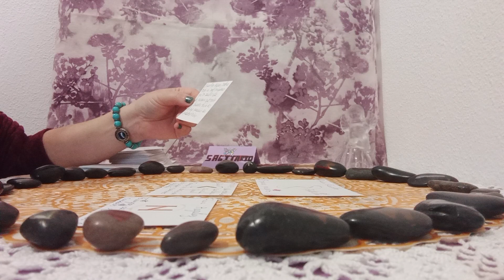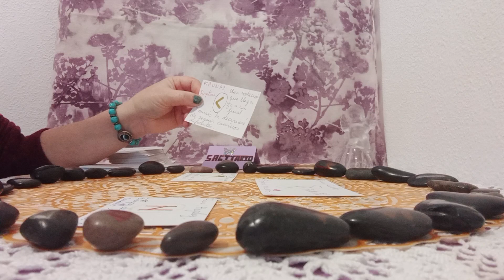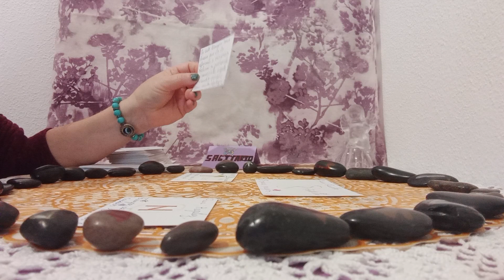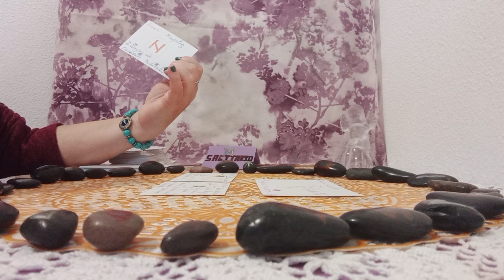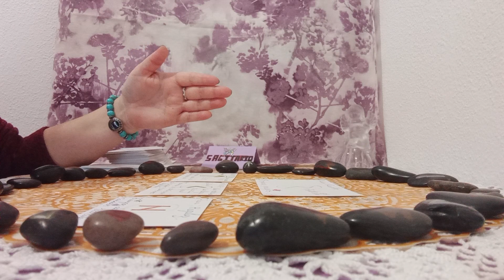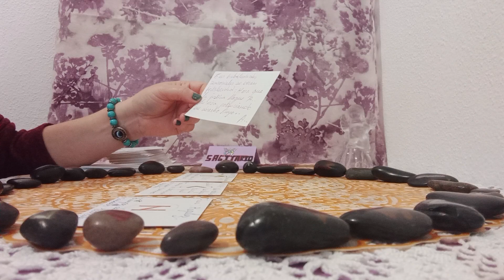UN MENSAJE DE LAS RUNAS#®️